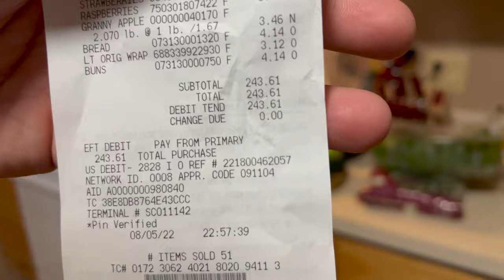UPDATE ON US -Try Our Healthy Smoothies Rez Family!!!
HEY! What's good you guys? We Are Here Back With Another VLOG!!!
I'm telling you! Lucky Person who is watching this that IF you eat right workout train your mind and body you'll see results like crazy!! We are looking so good and sexy now a days! We wanna share our story with you and show you what we've been eating/drinking throughout the workout journey!!

Green Drink Smoothie -High in Protein it's good for you because you are literally drinking all of your Greens in this cup!! You'll feel soooooo good after drinking this your body will thank you!! I love this drink because it's very healthy and it benifits your body this is for those who DON'T eat all their greens their necceasry Veggies in throughout the day! Talk about a very very green veggie cup!!! I hope y'all enjoy try these drinks!!!
Cucumber 1 Cup
Green Apple 1 Whole
Spinach 1/2 Cup
Kale 1/2 Cup
Celery 1/2 Cup
Lemon 1/2 cup
Ginger 1/4 Cup
Water or Coconut 1 Cup

Berry Protein Smoothie -VERY high in Protein this drink packs nearly 50G of Protein into just one cup! C'Mon man that's insane for just one cup?!! Reminder to always add one cup of Protein to this mix to really jump start your day this will relax you and make your body feel more rested as the day goes these drinks you can drink them anytime anywhere!!
Strawberries 1/2 Cup
Blackberries 1/4 Cup
Blueberries 1/2 Cup
Greek Yogurt 2/3 Cups
1 Scoop of 25g Protein of your choice!!

ENJOY SEE Y'ALL NEXT VIDEO!